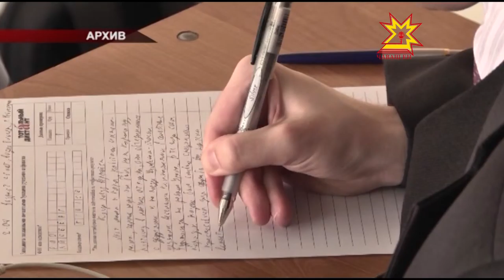Республика 12 10 2015 на русском языке Дневной выпуск